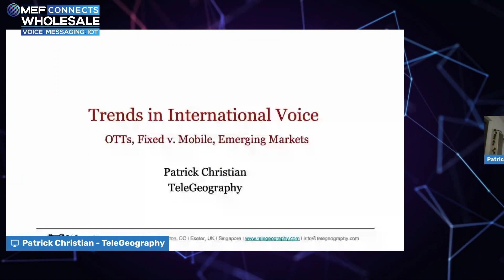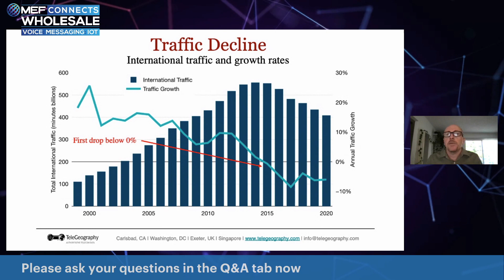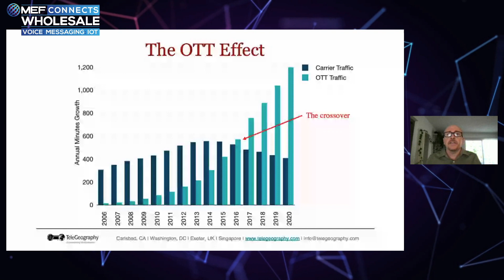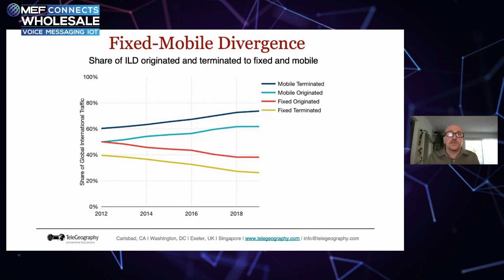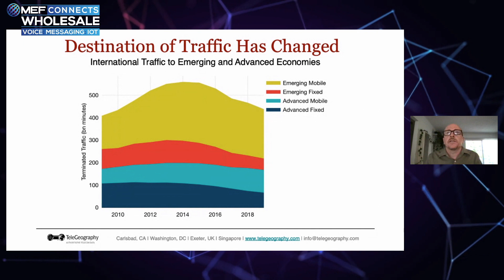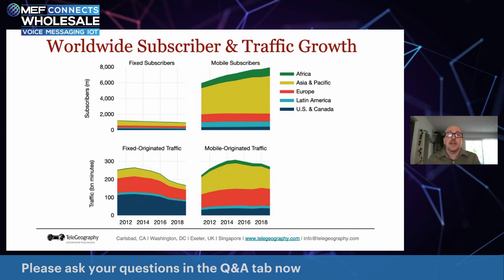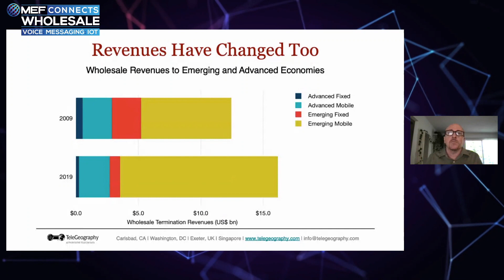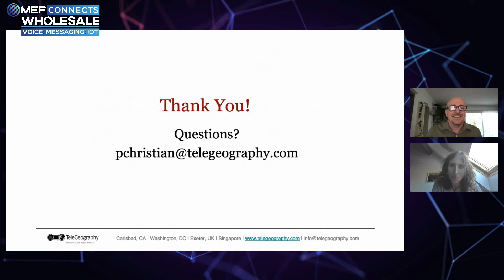Voice – Telegeography analyst session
Suzy Menneret, Advisor – MEF
Patrick Christian, Principal Analyst – TeleGeography

MEF CONNECTS WHOLESALE brought together representatives of wholesale forums and associations to provide you with insights and views on the various initiatives currently being undertaken to improve cross-carrier business efficiency in the industry and wholesale fraud and security.